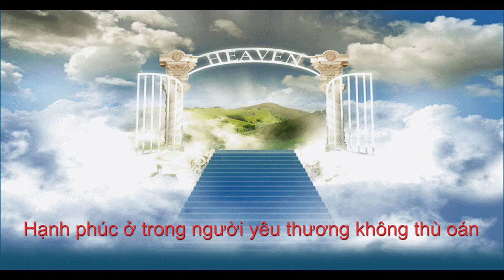MUỐI MEN CHO ĐỜI 103 - Chúa Nhật VI Thường Niên C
MUỐI MEN CHO ĐỜI 103
Chúa Nhật VI Thường Niên C
Tin mừng Lc 6, 17.20-26
LM. Phêrô Trương Huy Hoàng